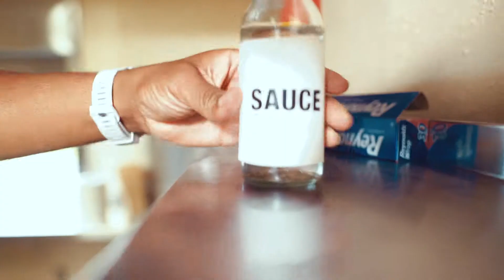Drazah Backwards — Paid the Sauce (Music Video)